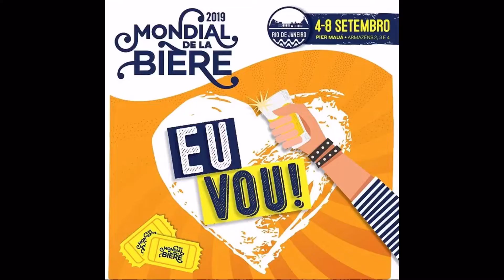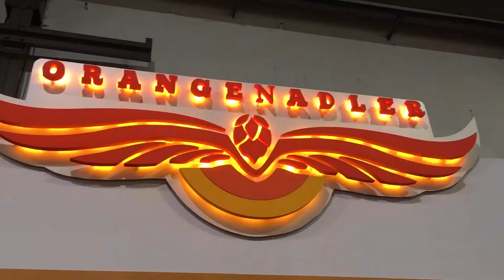Sobre Cerveja com Professor Cesar Peixoto - Mondial de La Bière Rio 2019 - dia 02 - 05/09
Cervejas degustadas pelo Professor Cesar Peixoto no segundo dia do Mondial de La Bière Rio 2019